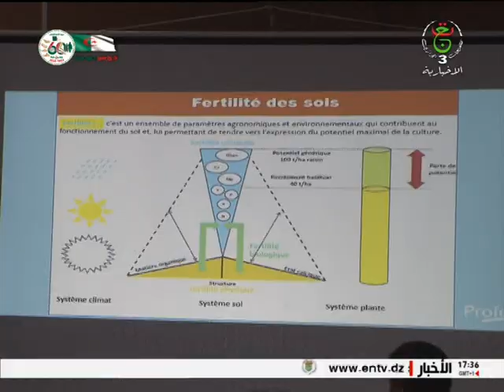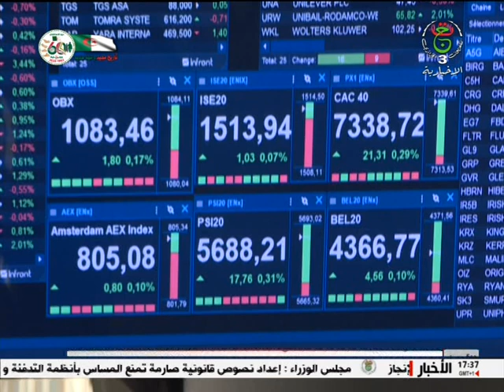النشرة الإقتصادية | الأربعاء 25 جانفي 2023